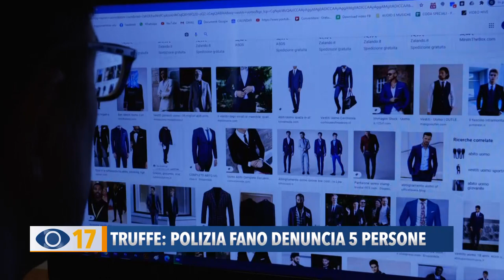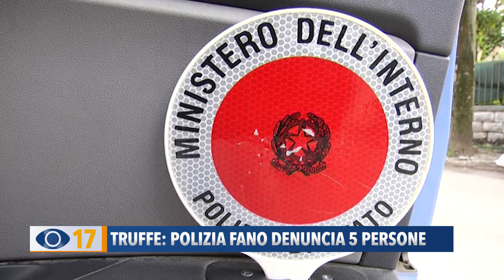Truffe: la polizia di Fano denuncia 5 persone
Cinque persone denunciate dalla Polizia di Fano per aver raggirato alcuni acquirenti sul web. Un anziano invece è stato truffato a Bellocchi da un venditore di giacche in finta pelle.